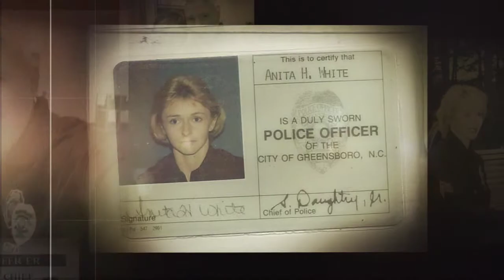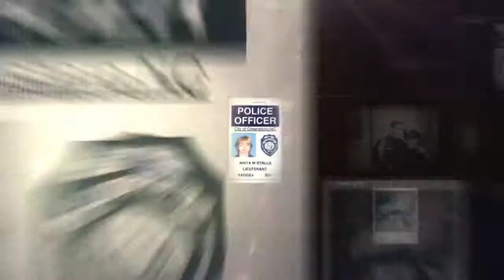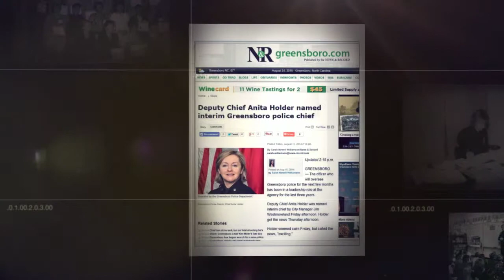Dep Chief Holder Farewell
Deputy Chief Anita Holder's career with GPD through photos.